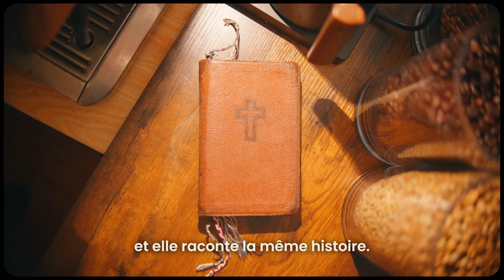Survol de la Bible et Développement Spirituel | JEM Dunham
Survol de la bible et développement spirituel est un programme de trois mois où tu liras toute la Bible de façon chronologique. Tu comprendras la vue d'ensemble de la Bible et comment chaque livre s'intègre dans le grand récit de Dieu.

JEM Dunham est une communauté de chrétiens qui désirent connaître Dieu et le faire connaître. Elle commence ici, dans la province du Québec, au Canada, et s'étend au niveau international dans le monde francophone et au-delà, grâce à nos divers ministères et programmes de formation.